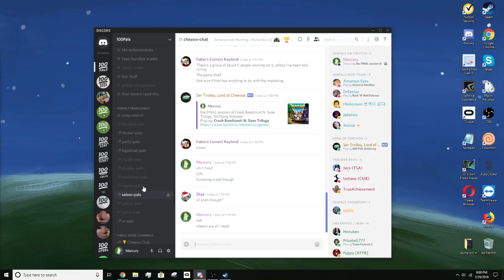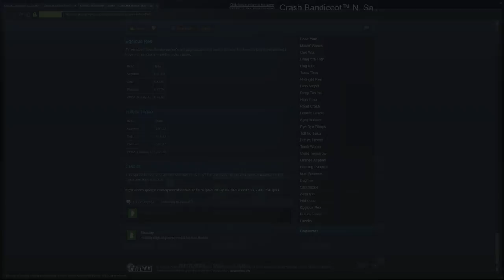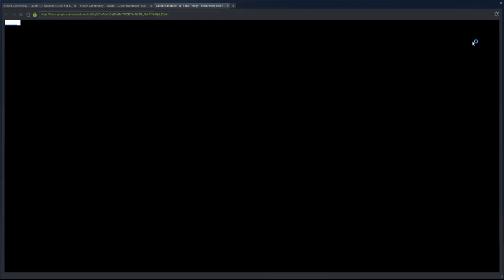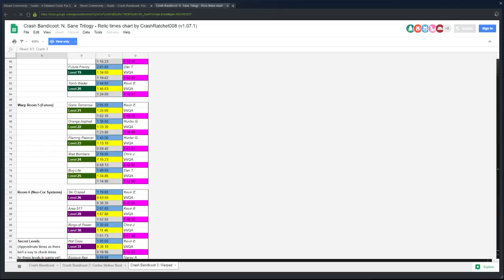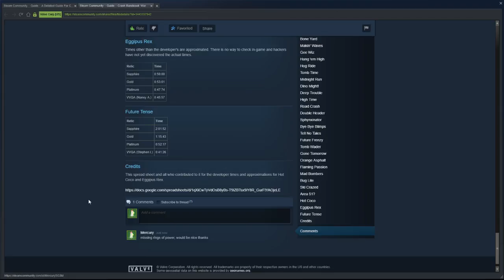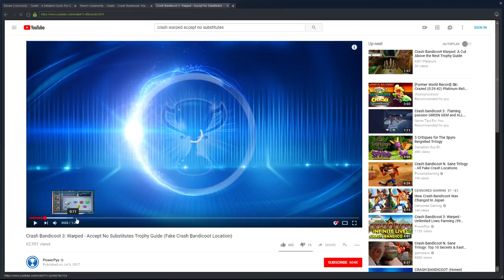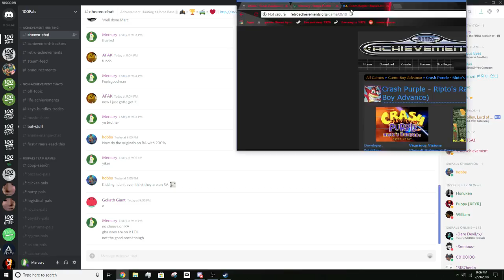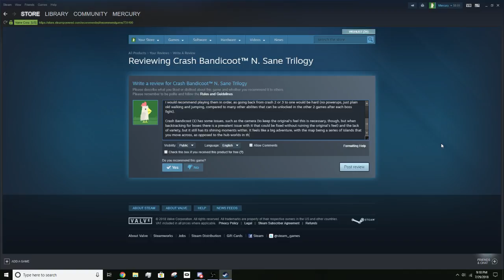July 29th Stream (100%ing Crash N. Sane Trilogy as a whole)